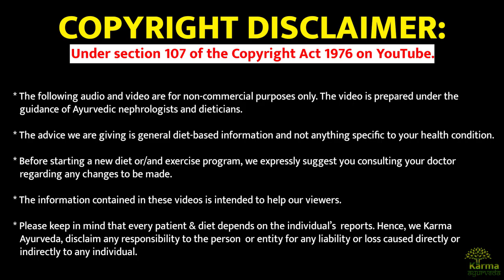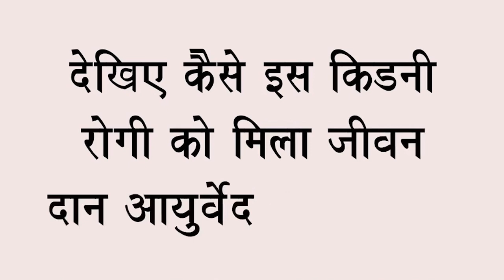कितने क्रिएटिनिन पर होती है किडनी फेल | creatinine levels high | how much creatinine is dangerous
कितना क्रिएटिनिन लेवल है जानलेवा? | how much creatinine level is dangerous | creatinine levels high | creatinine test | creatinine treatment | kidney treatment without dialysis | कितने क्रिएटिनिन पर होती है किडनी फेल

In this video, we will share information about which level of creatinine is dangerous?

Let's learn about the average level of creatinine.

Male - 0.7 to 1.2mg/dL
Female - 0.5 to 1.0mg/dL
Kids - 0.5 to 1.0mg/dL

Creatinine test in hindi | Creatinine Clearance Test | Creatinine Normal Range

In addition, the average level of creatinine in people born with a single kidney is between 1.8-1.9mg/dL.

The following are some facts that help increase creatinine to 2-3mg/dL.

1. Exercise
2. Vigorous exercise

In the case of high creatinine levels , take kidney treatment in Ayurveda from Karma Ayurveda.

How much creatinine level = How much kidney failure | Hindi

Now let's learn about the signs you get when the level of creatinine is high.

1. Swelling in the body
2. Extremely smelly urine
3. Breathlessness
4. Fever
5. Stomach pain
6. Blood and protein in the urine
7. Frequent vomiting
8. Sudden weakness
9. Pain in the left or right of the stomach

How to Reduce High CREATININE Levels & Increase Low CREATININE Levels

These signs occur in the severe condition of elevated creatinine and kidney malfunction. In this case, connect with Karma Ayurveda for kidney treatment without dialysis.

creatinine levels high

Is High Creatinine Levels a Danger? | High Creatinine Treatment | Creatinine Serum High